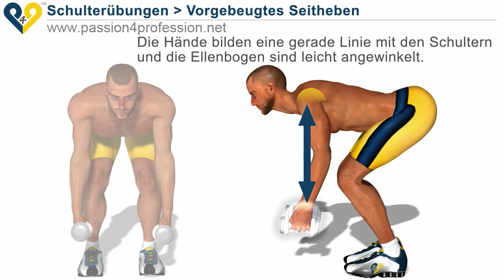Vorgebeugtes Seitheben (Schulterübungen)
Vorgebeugtes Seitheben : Mit leicht gebeugten Knien und mit vorgebeugten, möglichst geradem, Rücken, werden in den herab hängenden Armen zwei Kurzhanteln gehalten.

Während des Ausatmens werden die Arme seitlich, im weiten Bogen, mit leicht gebeugten Armen auf Schulterhöhe gebracht.
Anschließend werden die Hantel in die Ausgangsstellung zurückgeführt.